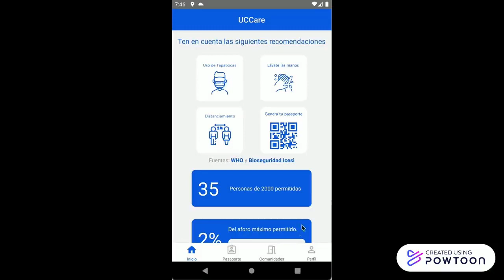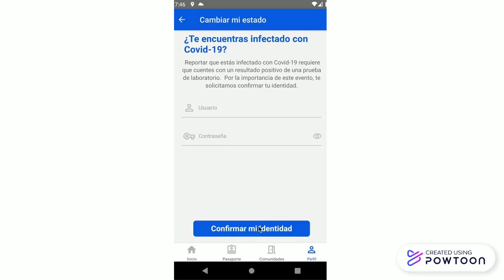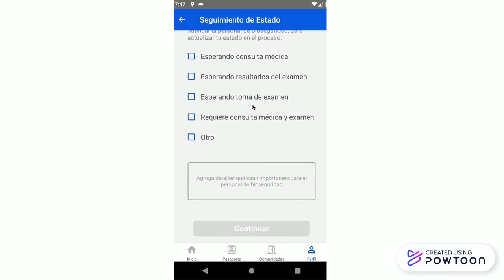Reporte Covid: Reporta resultado positivo para Covid-19 en UC Care - Universidad Icesi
Conoce el paso a paso para reportar de forma adecuada el resultado positivo de la prueba de Covid -19 en la App UC Care